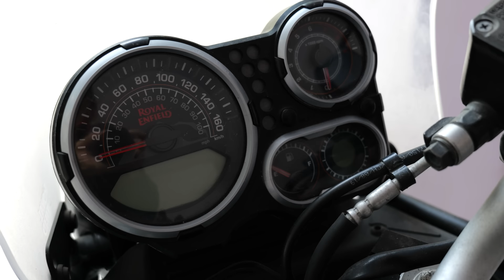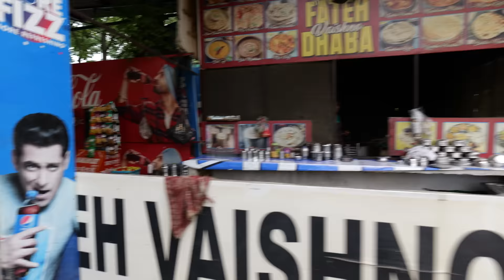Mastering Solo Motorcycle Rides in India: Loos, Food, Fuel, Heat & Beyond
Watch as I guide you through the process of safely going on a solo motorcycle journey across India, even amidst the sweltering heat of the summer months. You'll learn essential skills for navigating Indian roads with confidence, including how to refuel at petrol stations, make pit stops at roadside restaurants, and interact with Police. By the end of this video, you'll feel prepared to explore the diverse landscapes of incredible India.

After I show you to my Royal Enfield Himalayan motorcycle and riding gear, we'll go on a 550km journey from Delhi to Pathankot, passing through Ludhiana.

Along the way, I'll share invaluable insights into motorcycle riding in India, ensuring you're equipped with all the necessary knowledge for your own adventures.

00:00 How to ride solo in India
01:20 The best motorcycle for Indian roads
02:42 Riding gear for Indian summers
04:47 Drink this to survive the heat! (O.R.S.)
06:03 How to ride on Indian roads
09:38 Safe riding speeds
11:07 Toll plazas
12:43 Roadside restaurant tour
15:52 Obstacles & Police
16:34 How to buy Petrol in India
19:02 Small tea stall & bathroom tour
20:26 Tyre repair shop
21:21 Arriving at a hotel in Ludhiana
24:51 Hotel issues with foreigners
27:05 Can you trust Google Maps?
28:03 Will you get used to riding in India?
29:35 Beware of this!
30:42 Off-roading
33:58 Where am I going next?

3) WANT TO TRAVEL TO INDIA?

4) WANT TO LEARN HINDI हिन्दी?